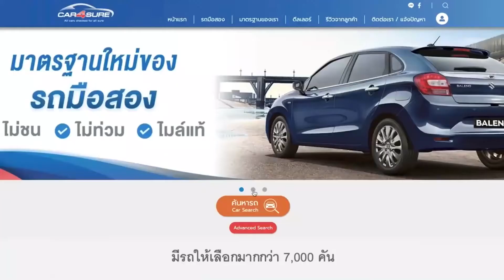UpdateStock Ep.4 Altis VS Civic ! รวมรถมือสอง ราคาดี ถูกสุดในตลาด เริ่มต้น 45x,xxx I By ATCarsale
รวมรถทำมาหากิน ชุดแต่งอลังการในราคาเอื้อมถึง ! ทั้ง  Altis และ Civic ที่ขนมาให้คุณดูอย่างจุใจ ! ชอบคันไหน รักคันไหน ติดต่อเรามาได้ที่ช่องทางด้านล่างเลยครับ

อึด ถึก ทนทาน ! รีวิว กระบะ Rocco มือสอง ชุดแต่งเต็ม ล้อแม็กซ์ใหม่ สภาพดี ราคาถูก I By ATCarsale

ซื้อรถกับเราวันนี้
ดอกเบี้ยพิเศษ 2.79 % ตลอดอายุสัญญา
ออกรถวันนี้ ขับฟรี 90 วัน
ฟรีจัดโอน ฟรีค่าตรวจสอบ
ฟรี บัตร Fitness Member A.T.Fitness 2 ปีเต็ม มูลค่า 30,000.-
ประกันซ่อมศูนย์ 2 ปีเต็ม หรือ 70,000 km ฟรีค่าแรง + ค่าอะไหล่
ตรวจเช็ค 35 รายการ

สามารถเดินทางมาโชว์รูมได้ที่